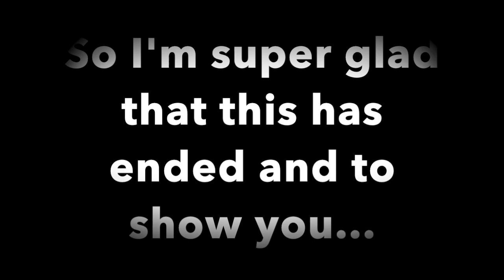Reanimation 100% | Geometry Dash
I beat Reanimation after 2 months. Felt really good.
I'm sorry about not uploading for a month. School and procrastination have been the leading reasons.

(btw: The thumbnail is not mine. It is GuitarHeroStyles'.)